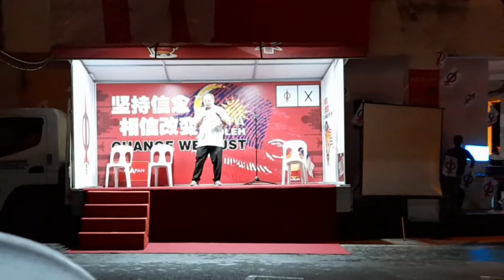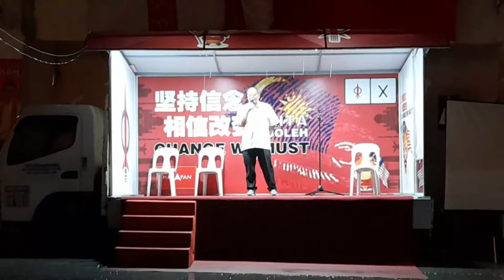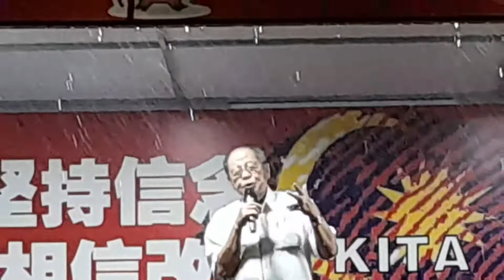Ceramah Harapan P192 Mas Gading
Penceramah Harapan di hadiri oleh Saudara Lim Kit Siang, Chong Jien Jen, Mordi Bimol, Iswandi Morni , Freedy Misid, dan Daniel Jani, Meskipun hujan orang ramai tetap membanjiri bagi mendengar dan beri sokongan pada calon bertanding..